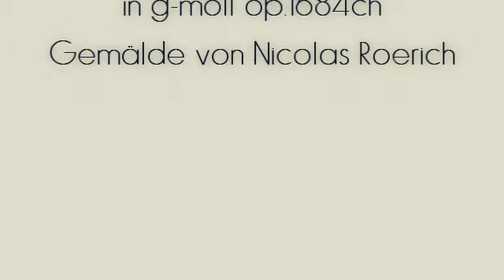Herb Weidner Der Hohe Stern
Ein hoher Stern über dem Himalaya. Adagio für Orchester in g-moll op.1684ch. Gemälde von Nicolas Roerich